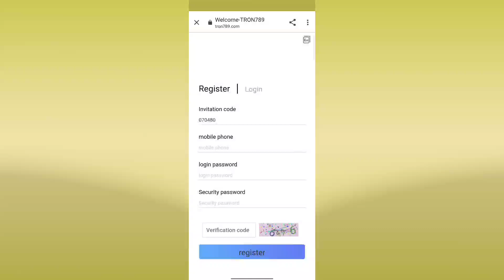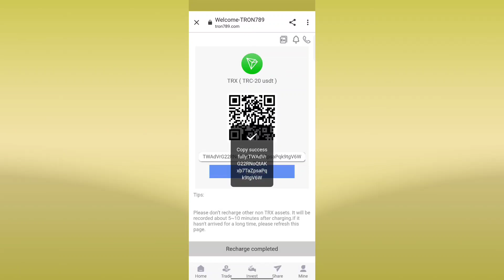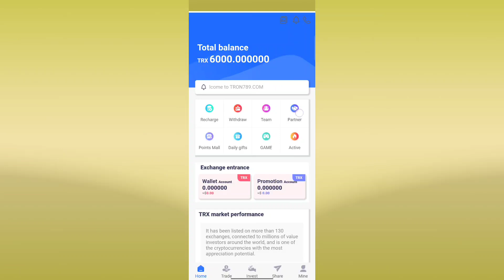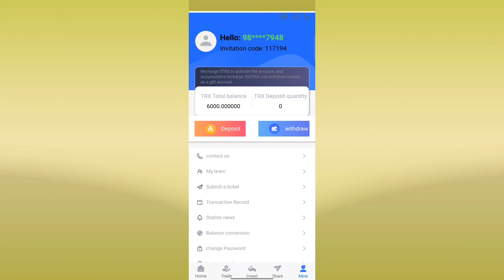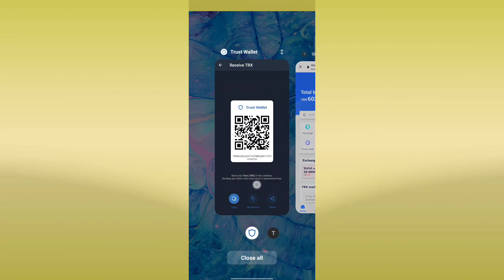Free 6000Trx 😯 Earn Daily 150 Trx // 2022